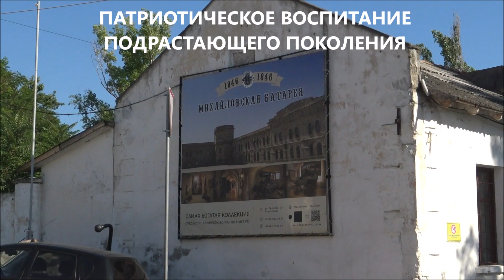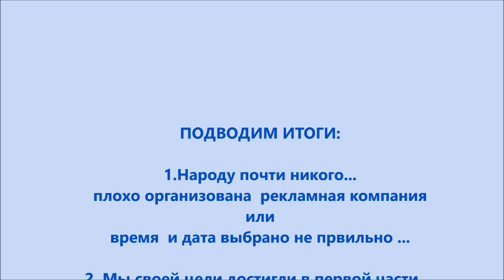Патриотическое воспитание подрастающего поколения Экскурсия в музей МИХАЙЛОВСКАЯ БАТАРЕЯ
г. Севастополь. Совмещаем приятное с полезным.